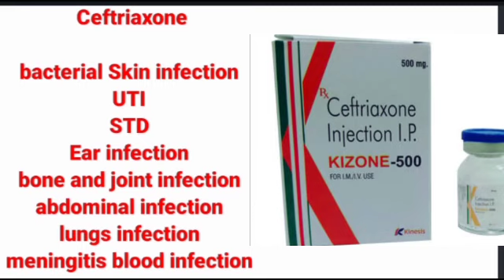Kizone 500 injection